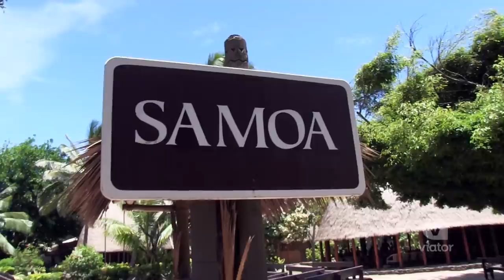Explore the Polynesian Cultural Center in Oahu, Hawaii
Learn about Hawaiian and other South Pacific cultures at the Polynesian Cultural Center on Oahu.

The Polynesian Cultural Center's eight island villages give you the rare chance to experience everyday activities of Hawaiian and other South Pacific cultures. You'll also enjoy an authentic Hawaiian luau and amazing Polynesian show.